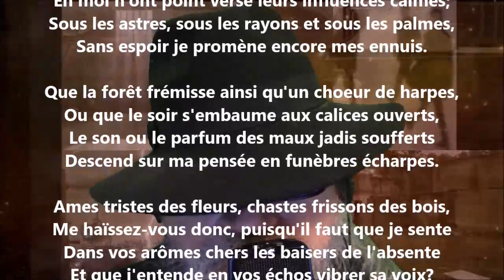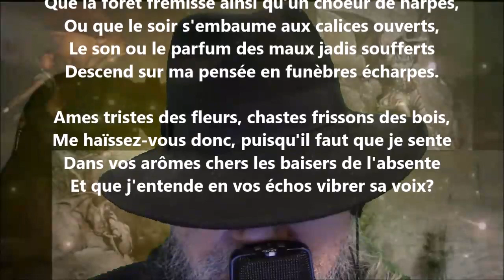Et nunc et semper - François Coppée lu par Yvon Jean